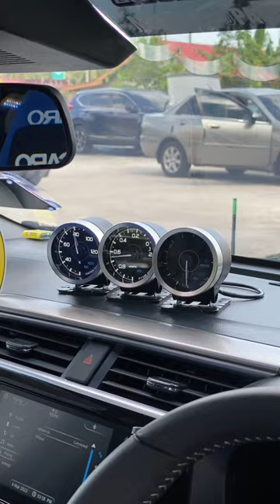Review Myvi Facelift | part 4